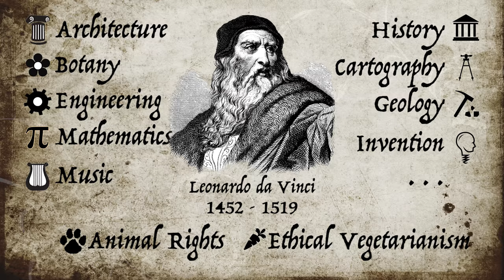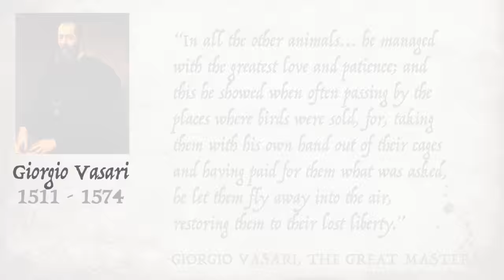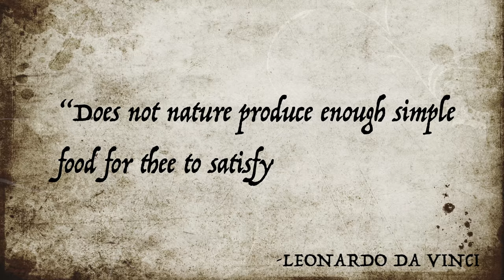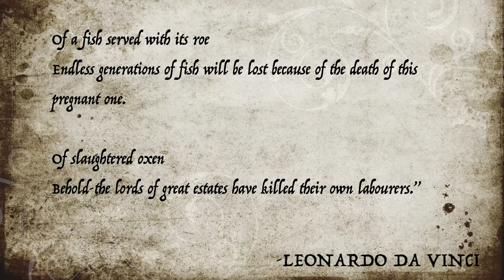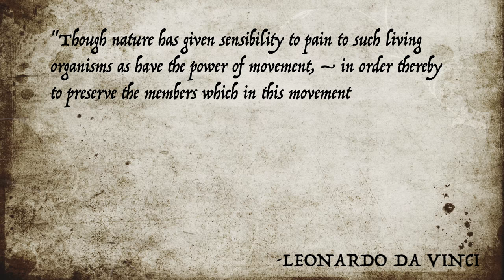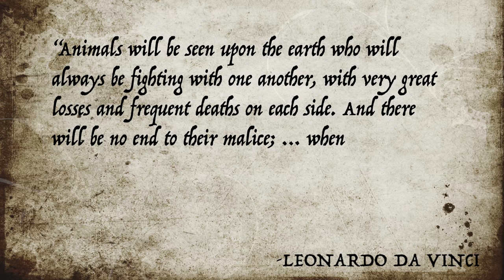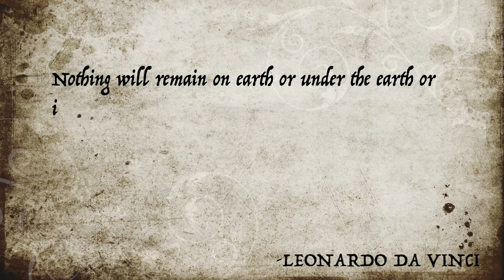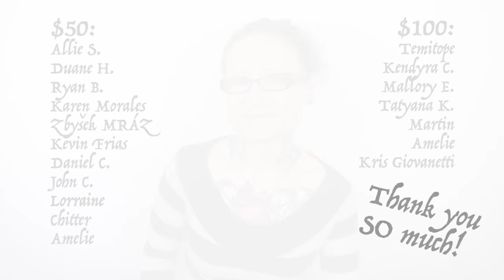Was Leonardo da Vinci Vegan? | The History of Veganism Spotlight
Leonardo da Vinci was many things: an artist, inventor, botanist, engineer, architect, historian, geologist, and more.  But was “vegan” amongst the many titles of this quintessential renaissance man?  This video delves into da Vinci’s lesser-known contributions to the fields of animal rights and ethical vegetarianism (which we today call “veganism).  You’ll hear some powerful quotes outlining his moral and ethical stance on what he sees as humanity’s perverse sense of entitlement over animals.

★ See the rest of the History of Veganism Series (so far)

💬✏️ Translate this video to help SPREAD THE MESSAGE (contribute captions, title, and description)

Chapters:
00:00 Introduction
01:35 Da Vinci’s Veganism
02:46 Against Animal Exploitation
05:08 Philosophy on Plants and Pain
05:59 A False Attribution
06:27 In Conclusion

450 Hwy 1 West
158
Iowa City, IA
52246, USA